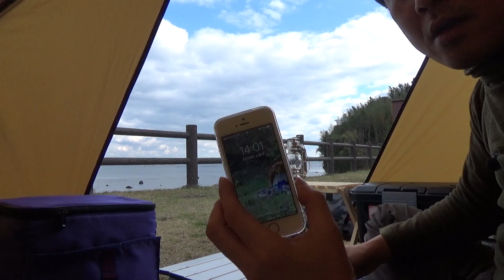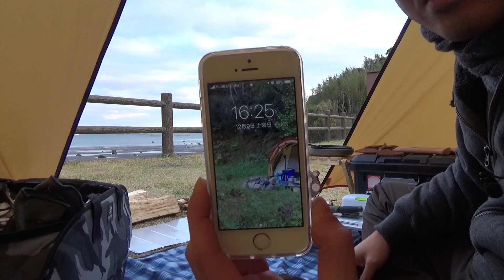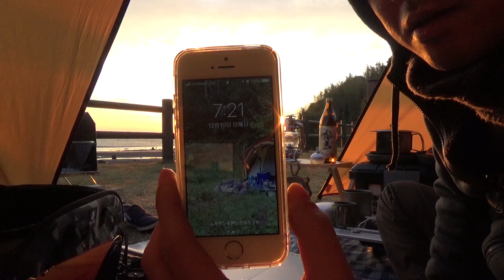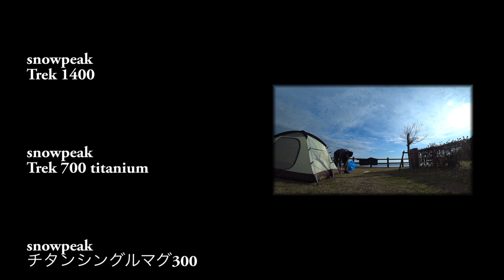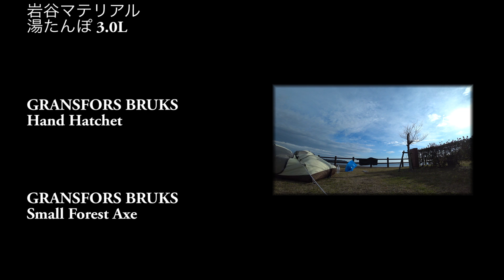穏やかな海辺で冬支度のソロキャンプ【solo camping #31】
初冬の海辺、思いのほか穏やかなロケーションだった大分県糸ヶ浜海浜公園キャンプ場。
冬キャンプへ向けてのニューアイテムを引っさげて、今回おやじはどんな時間を過ごしたのでしょうか？
【訂正】
6:24のところでご紹介したポップアップバッグの型番が間違えていました。
正しくはEPU-530V-CGLです。
ご指摘いただいた視聴者の方、ありがとうございました。

撮影日：2017年12月9〜10日
撮影地：糸ヶ浜海浜公園キャンプ場（大分県速見郡日出町）
撮影機材：SONY HDR-CX670, HDR-AS300
動画編集：Premiere Elements14
BGM・SE：DOVA-SYNDROME, 効果音ラボ